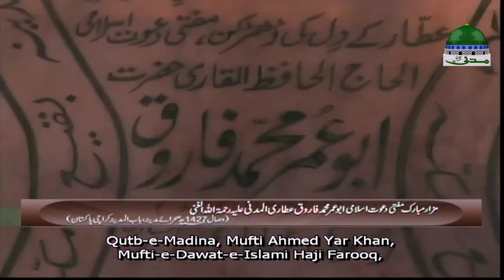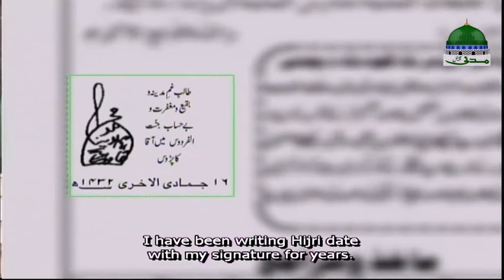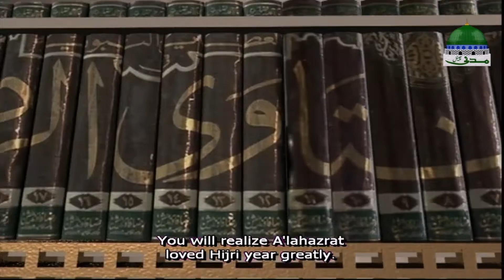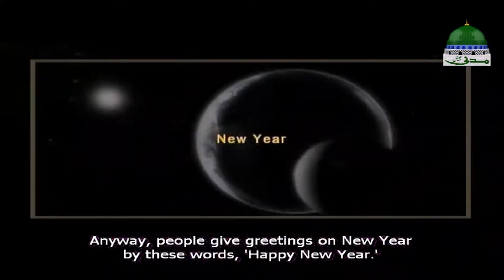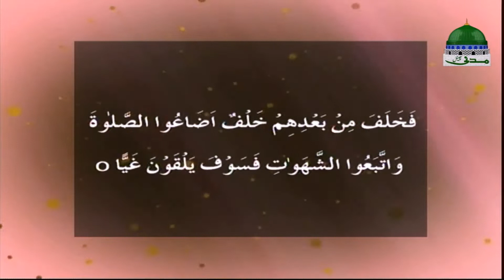Madani Muzakra | Naya Saal Ese Manayen | Maulana Ilyas Qadri | English Subtitled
Dawat-e-Islami, a global non-political movement for the propagation of the Holy Quran and Sunnah, is serving Ummah with its Islamic centres in 195 countries of the world.

Different departments are being set up to execute the Madani activities of spreading the teachings of Quran and Sunnah effectively. Dawat-e-Islami was founded by Shaykh-e-Tariqat, Ameer-e-Ahl-e-Sunnat Hazrat Allama Maulana Abu Bilal Muhammad Ilyas Attar Qadri Razavi in 1981.

●▬▬▬▬▬▬▬▬▬▬▬ஜ۩۞۩ஜ▬▬▬▬▬▬▬▬▬▬▬●